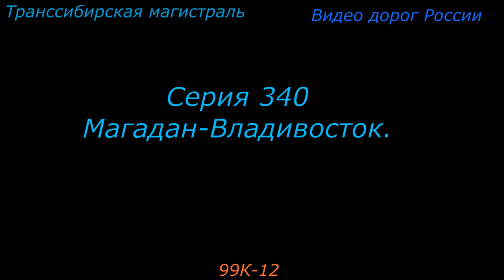трасса Р 297 Амур Серия 340 Магадан Владивосток